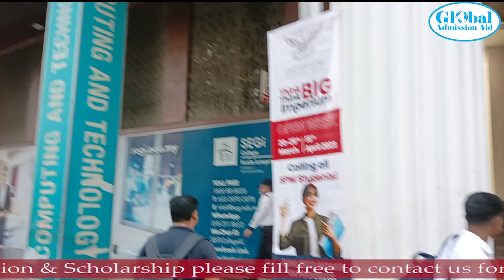মালয়েশিয়ায় উচ্চশিক্ষা বাংলাদেশী শিক্ষার্থীদের পছন্দের প্রথম তালিকায়। 01327-357767 বিস্তারিত